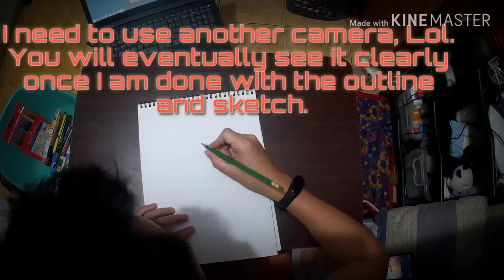DIane , seven deadly sins drawing